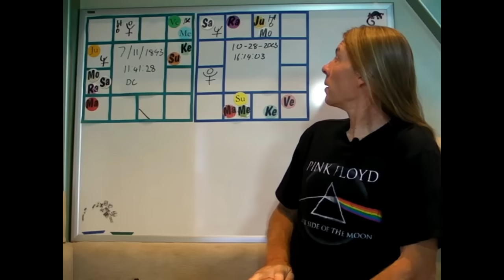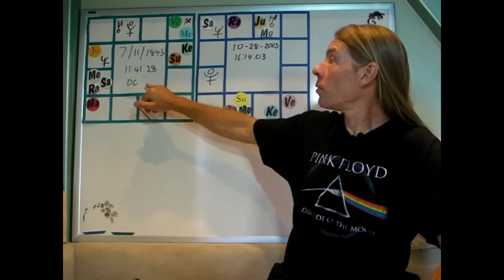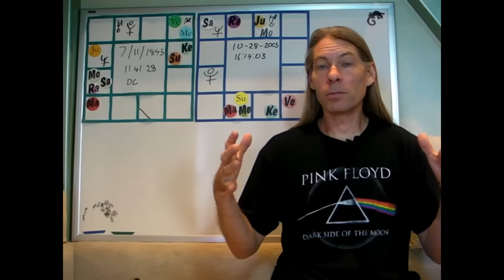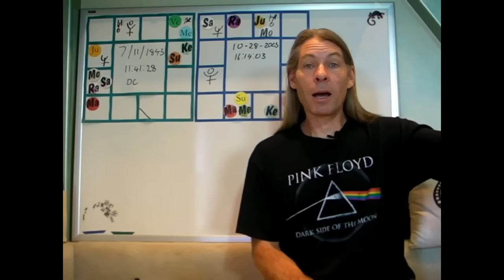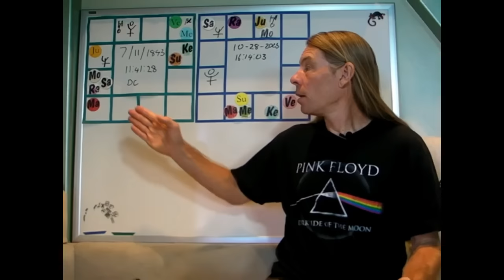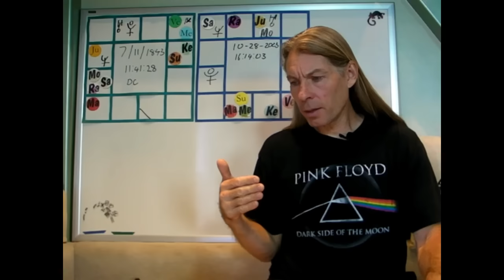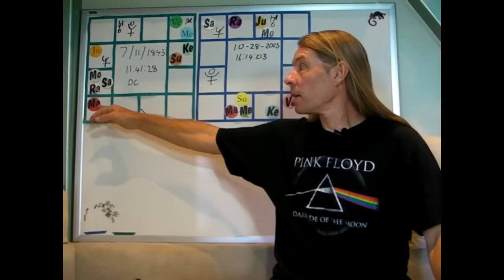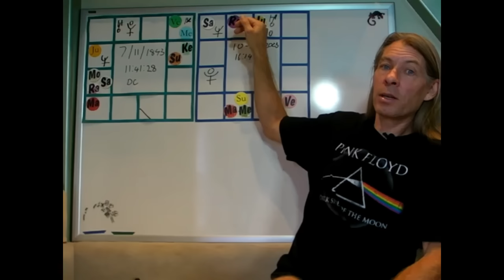Effects of the October 2023 Lunar Eclipse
In this video I talk about the effects of the Lunar Eclipse of October 28, 2023 which falls at 5 degrees Tropical Taurus.